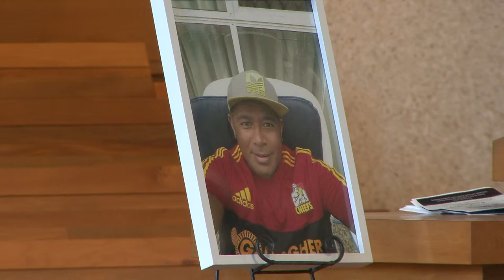Stuart Poulava Funeral Service